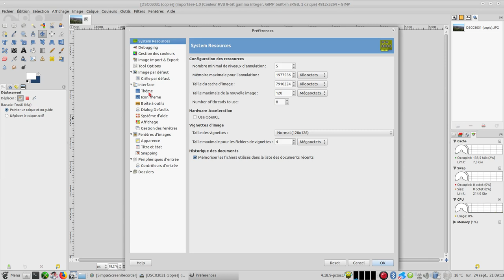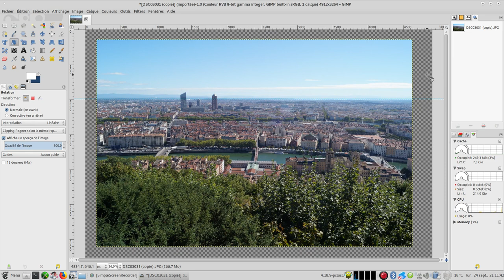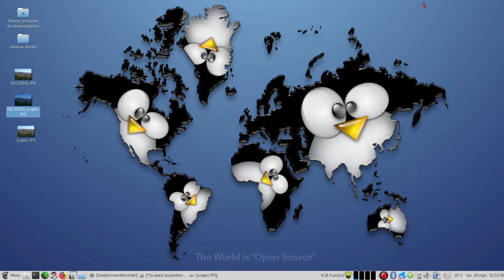Gimp : redresser l'horizon d'une image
Parfois il arrive que l'horizon de nos images ne soit pas parfaite.
Ici gimp est en version 2.10.6,  fonctionne aussi avec les versions précendentes.